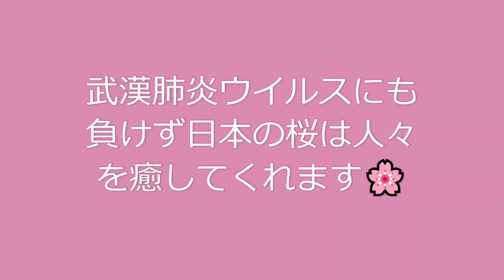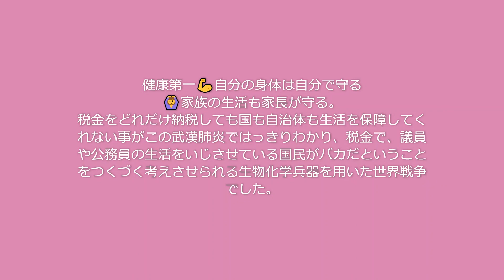中国武漢肺炎感染拡大でも桜は満開2020年引地川両側